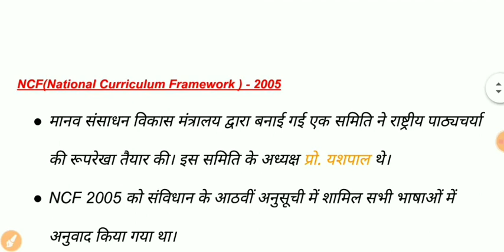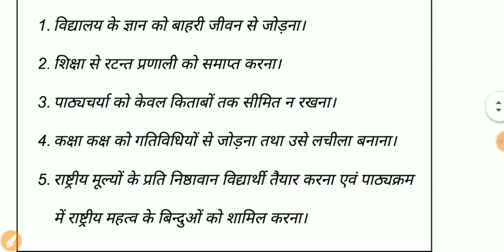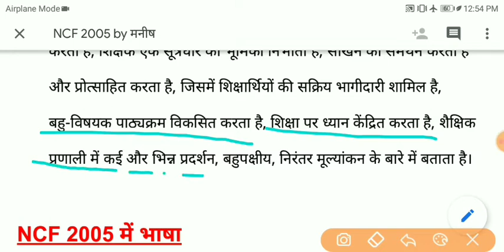NCF_2005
HELLO EVERYONE THIS VIDEO IS SPECIALLY FOR TGT/ PGT EXAMS. IF YOU ARE APPEARING IN ANY TGT/PGT EXAM THIS VIDEO IS VERY USEFUL FOR YOU.
UKSSSC LT 2021
GIC ENGLISH 2021
ENGLISH GRAMMAR FOR ALL TEACHING EXAMS
ENGLISH LITERATURE FOR ALL TGT / PGT EXAMS
UPPGT ENGLISH 2021 JUNIOR SUPERTET ENGLISH जूनियर शिक्षक भर्ती 2021 Important for all TET exams